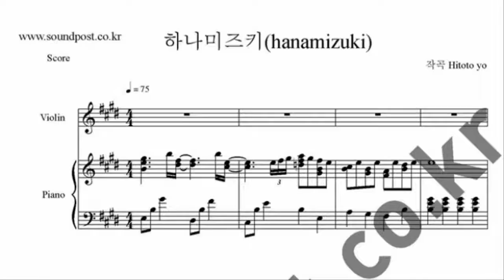하나미즈키 (ハナミズキ) 바이올린 악보